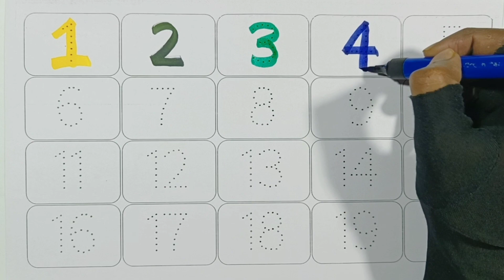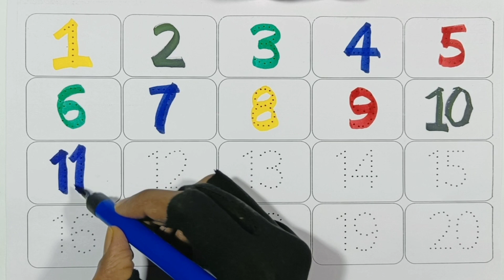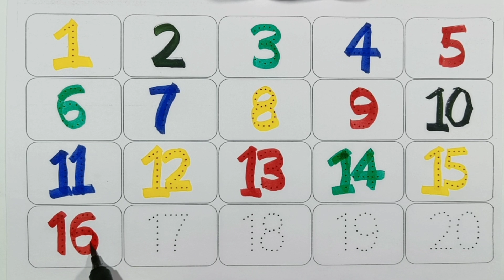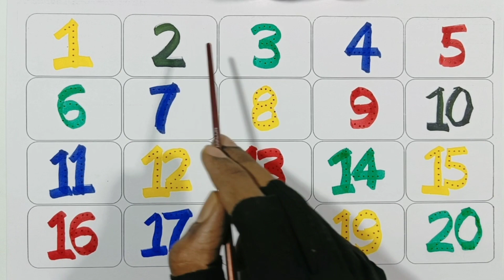Learn to counting 1 to 100 | 123 numbers | one two three | 1 to 20 counting | Number song | 123 aong